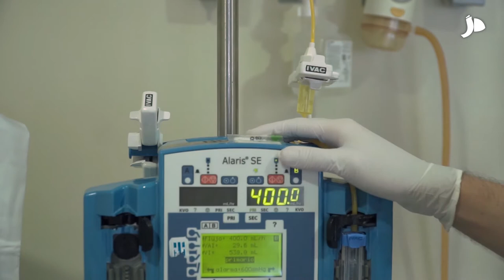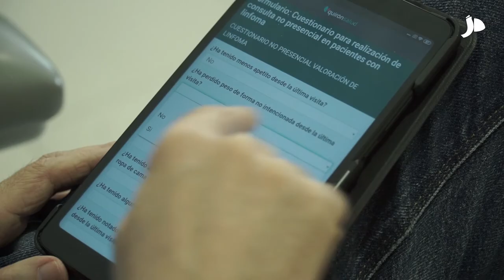E-Res Salud Hematología supera los 500 pacientes y da voz para personalizar la atención ofrecida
La rama de Hematología, que participa en este programa con los procesos de linfoma, leucemia linfocítica crónica y mieloma, ha incluido ya a medio millar de pacientes, que transmiten a sus médicos cómo están viviendo su enfermedad y cómo les afecta a su vida cotidiana, y lanzado más de 4.000 cuestionarios a través del Portal del Paciente, con una tasa de respuesta del 40 por ciento, lo que permite individualizar al máximo la atención y cuidados que se les ofrecen con la menor demora posible.